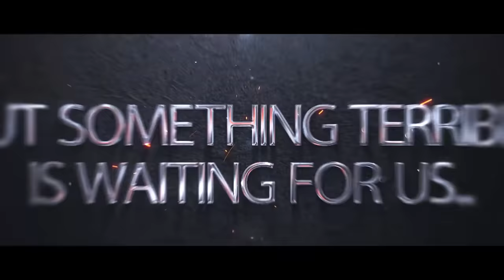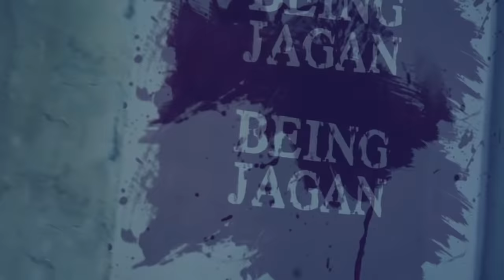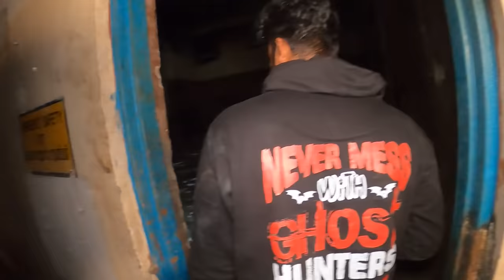Simply Sarath - The End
So far this is going to be my lifetime horror experience,I have felt it !
Watch this full video to know what really happened to me that night.